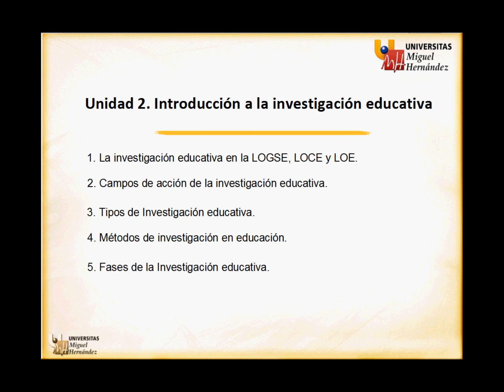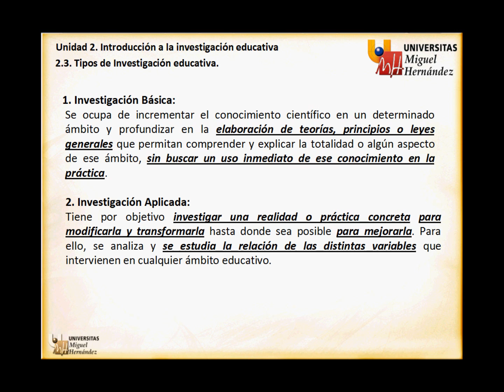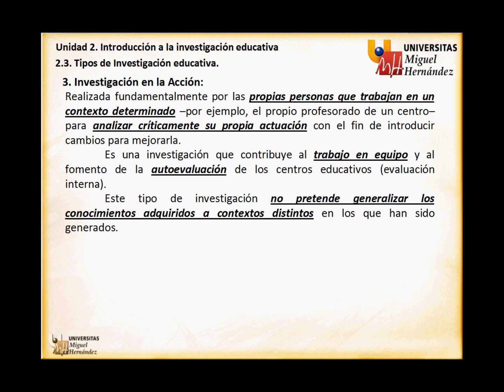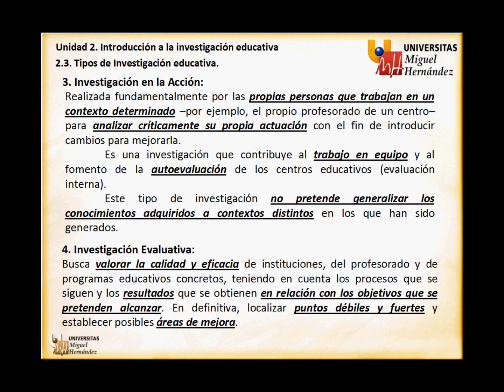umh0458 2013-14 Lec002.03 Introducción a la investigación educativa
Introducción a la investigación educativa.
Asignatura: Innovación Docente e Iniciación a la Investigación Educativa.
Profesor: Manuel Albaladejo Martínez.
Dpto. de Estadísitica, Matemáticas e Informática.
Área de Psicología Evolutiva y de la Educación.

Unidad 2. Introducción a la investigación educativa
3. Tipos de Investigación educativa.